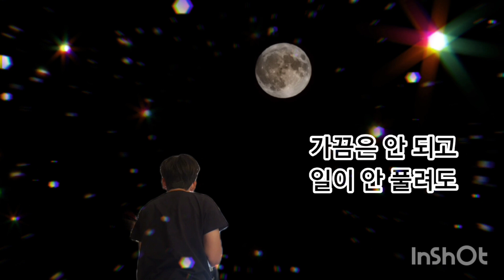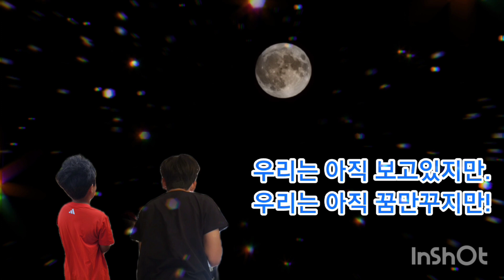유튜버니까-로쿠데나시(ft.류 Ryu)